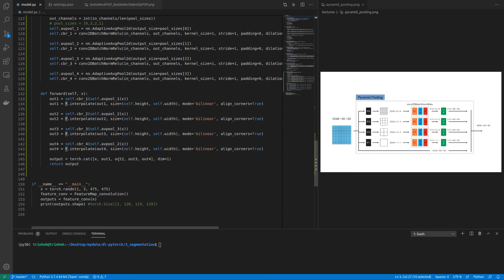[Segmentation] Pyramid Pooling Module(P2)